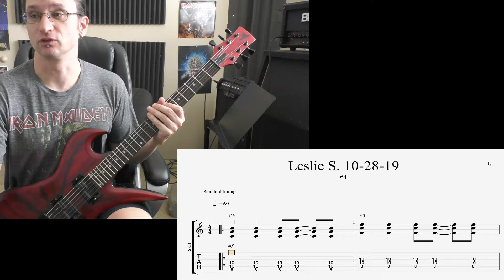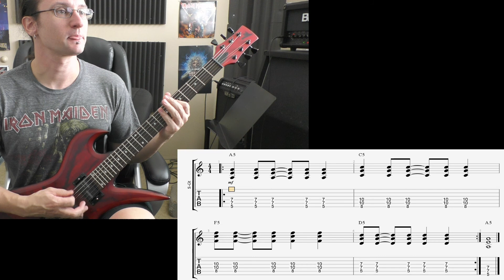Leslie S. Video Recap 10-28-19